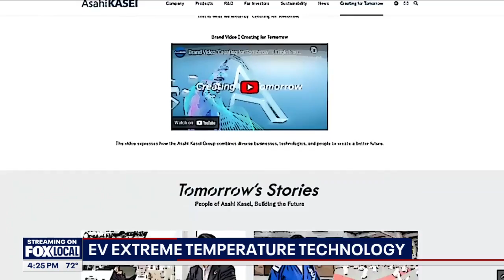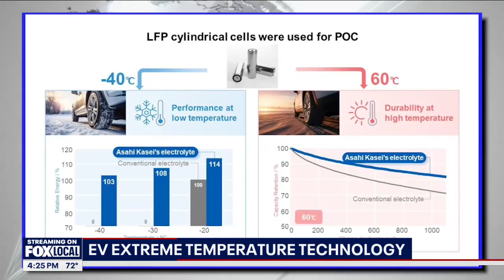New tech could make EV batteries extreme heat and cold proof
We've heard many stories of the struggles electric vehicle owners face when it comes to extreme heat or cold. But now, a technological breakthrough could make their batteries virtually heat and blizzard proof, adding range and lowering costs.